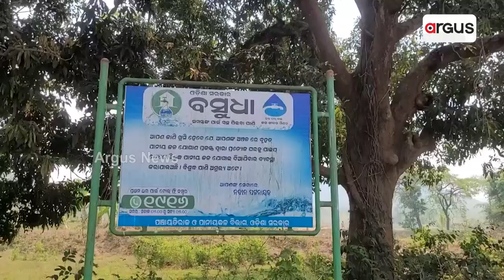ଡାଙ୍ଗୁଆପଲ୍ଲୀକୁ ଜଳ ଯନ୍ତ୍ରଣା || Water Problem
ପାଣି ନାହିଁତ ଭୋଟ ନାହିଁ , ଏହେଉଛି ଗାଁ ମହିଳାଙ୍କ ତୁଣ୍ଡର ଭାଷା । ପାଣି ଗରାଏ ପାଇଁ କଲବଲ । ଅସହ୍ୟ ତାଟିରେ ପାଣି ଟିକିଏ ମିଳୁନି । ପାଣି ପାଇଁ ଜମିମଧ୍ୟରେ ଥିବା ପଥର କୂଅ ଭରଷା ।